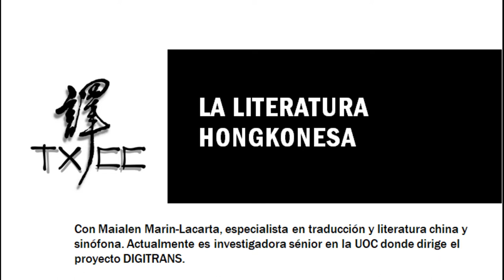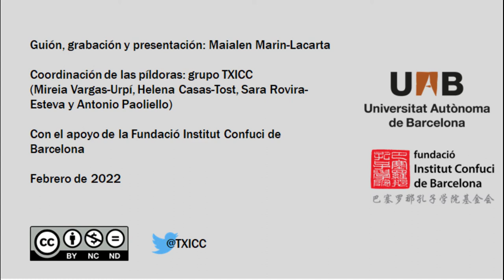La literatura hongkonesa - Píldoras de lengua y literatura chinas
«La literatura hongkonesa», píldora a cargo de Maialen Marin-Lacarta, especialista en traducción y literatura china moderna. Actualmente es investigadora senior en la Universitat Oberta de Catalunya donde dirige el proyecto DIGITRANS: Digital Translations and the Production of Knowledge About China: Ethnography and Action Research.

'La cabeza', de Dorothy Tse, traducida por Juan José Ciruela y publicada por ¡Hjckrrh!

Sobre la píldora:
Guión, grabación y presentación: Maialen Marin-Lacarta

Coordinación de las píldoras: grupo TXICC
(Mireia Vargas-Urpí, Helena Casas-Tost, Sara Rovira-Esteva y Antonio Paoliello)